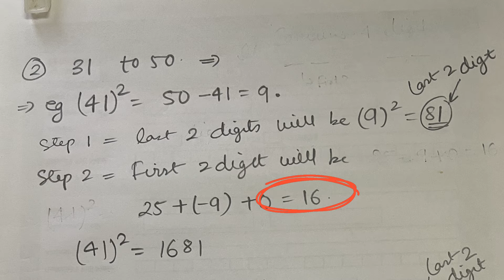How to get square of any number in 5 sec 🌸 vlog day 29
Welcome to my 130 days challenge of daily vlogging. vlog Day 29of catpreparation 2022,
In this particular vlog I have discussed important tick to find square root of any number between 31 to 100

Do watch till the end. So watch till the end and also give you information about the catexam2022 date and pattern.

THE MOTIVE OF THIS VLOG IS TO guiding myself as well as you  all, so that we can prepare together and along with the 6 challenges which are,

First :- Waking up in the morning
Second:- Reading self help book
Third:- studying for cat exam 2022
Forth
Fifth
Sixth

So basically my basic motive of blogging is to keep a check on my progress and to share my preparation journey with you all.

This dailyvlog also contains,
how to get better in ife where you can learn how to prepare for cat exam2022, strategy for cat exam 2022, how to shoot vlogs, how to wake up in the morning, how to follow daily routine, how to complete your daily task of to do list, how to wake up early in the morning and how books effects our life. So basically pretty much everything problem faced by student during exam preparation. Daily vlogging